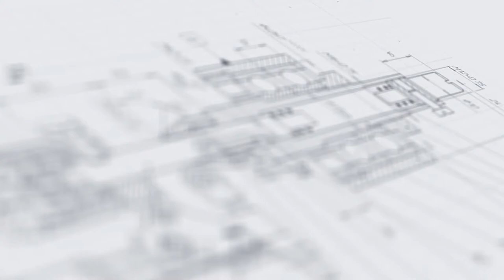Машина контроля веса и отбраковки МВО-3000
В данном видео показана работа машины контроля веса и отбраковки МВО-3000.

Описание:

Установка МВО-3000 — это высокоточная система взвешивания и отбраковки продукции. Основными рабочими узлами машины являются программный модуль и трехсекционный транспортер, объединяющий участки транспортировки, чеквейера и распределения (отбраковки) взвешенных объектов.

Установка востребована в крупных промышленных комплексах, оснащенных скоростными линиями фасовки и позволяет осуществлять взвешивание продукции, поступающей в поточном режиме. Оборудование может использоваться для контроля веса продукта в первичной или вторичной упаковке, а также для проверки наличия инструкций и других вложений.

С более подробным описанием данного оборудования Вы можете ознакомиться на нашем сайте по ссылке

Характеристики:

Производительность: 6000 шт/час;
Габариты, мм (Д х Ш х В): 1300х750х1620;
Мощность: 0,8 кВт;
Вес: 100 кг;
Напряжение: 220 В;
Рабочее давление: 0,4-0,5 МПа;
Ширина ленты: 160 мм;

Какие задачи решает инспекционное оборудование?

Оборудование для контроля широко востребовано в различных сегментах промышленности. Использование данных установок позволяет добиться высокой эффективности процессов проверки, полностью исключив понятие «человеческий фактор» и минимизировав допущение ошибок. Применение отбраковщиков становится все более распространенной практикой, поскольку многие современные отраслевые стандарты, в особенности в фармацевтике, ветеринарии, косметической и пищевой индустрии, предусматривают обязательное проведение контроля производственных процессов.

Установки применяются для решения ряда задач:

•  Минимизация количества брака выпускаемой продукции;
Все отбраковщики выполнены на базе современного программного обеспечения с применением высокоточных измерительных аппаратов, прогрессивных устройств анализа, обработки и передачи данных. Это позволяет свести к минимуму ошибки контроля и исключить пропуск некачественного продукта.

•  Выявление сбоев в работе оборудования;
Своевременное обнаружение отклонений в объеме, консистенции или внешнем виде продукта от эталонного образца, позволяет определить, какое оборудование в общей производственной цепочке работает неправильно.

•  Эффективная сортировка продукции;
Инспекционные машины могут быть запрограммированы на сортировку изделий по определенным параметрам (например, для распределения продукта в потоке по различным весовым категориям, по габаритам, по наличию/отсутствию дополнительных включений).

•  Автоматизация процесса проверки качества;
Инспекционное оборудование позволяет полностью заменить работу оператора контроля, в разы увеличив скорость выполнения проверки.